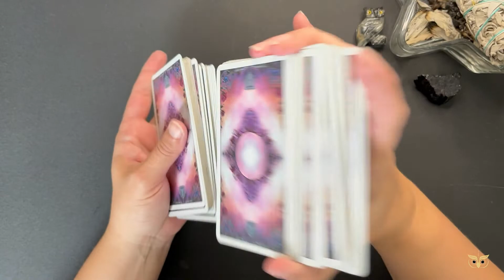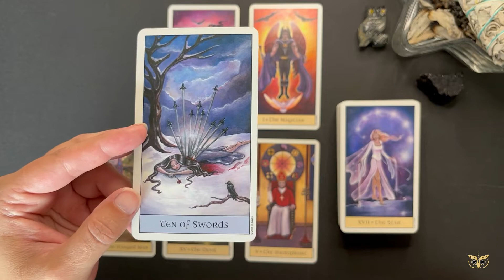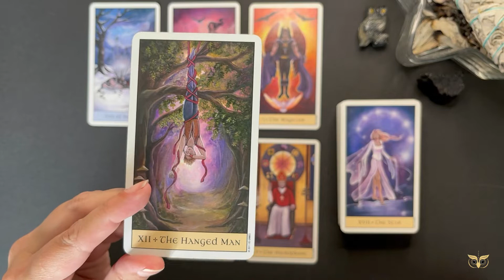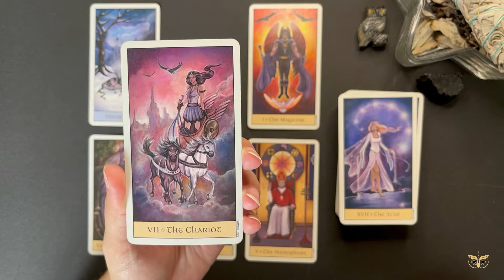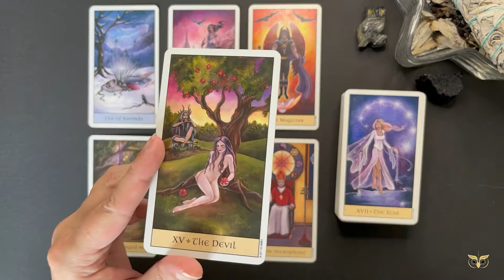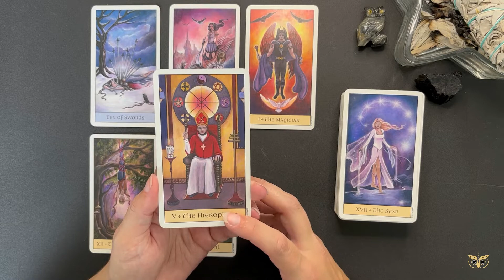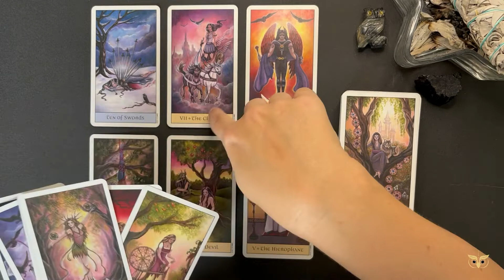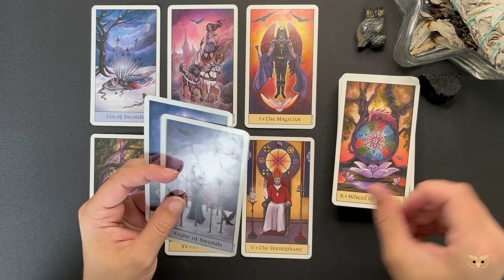facing your shadow - scorpio ☀️ 🌑 ⬆️ - august 2022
I’m excited to continue to connect with you and excited to see us all grow and evolve.

and leave some love in the space (or get a gift for yourself or someone you love).

A smidge about me:

☀️ Taurus
🌑 Virgo
⬆️ Cancer

✨human design✨
Manifesting Generator 🔋
Emotional Authority 🌊
5/1 profile 🪞🕵🏼‍♀️

INFJ

Enneagram 4